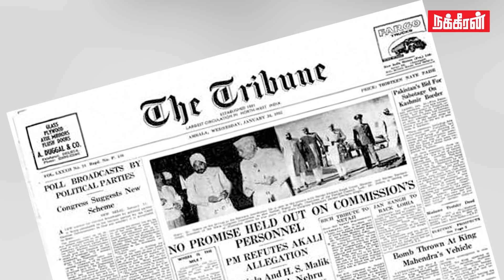கலாய்த்து மாட்டிக் கொண்ட மோடி... Narendra Modi's False statements